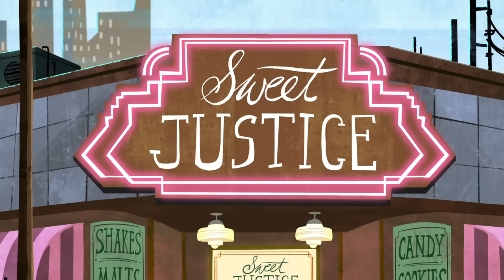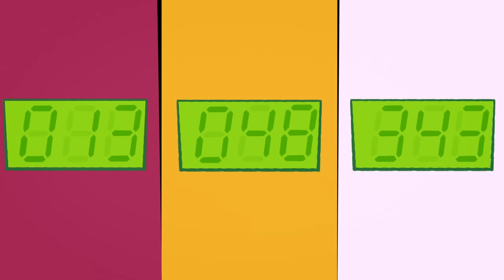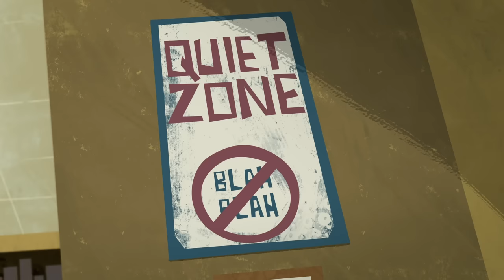DC Super Hero Girls em Português | EPISÓDIOS COMPLETOS DO 11 AO 20! Todos os Super Curtas | DC Kids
Acompanhe as brincadeiras diárias de suas super-heroínas favoritas com os episódios 11 a 20 da série Super Shorts na íntegra.

A DC Kids é o lugar para todos os seus personagens, vídeos, quadrinhos, jogos e atividades favoritas da DC, de Jovens Titãs em Ação! Batman Sem Limites, Liga da Justiça América e mais!

DCSuperHeroGirls Disponível em plataformas digitais.